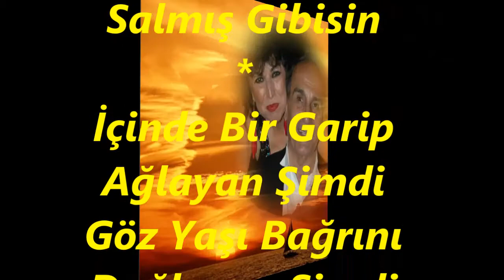Zeki EROĞLU-Yüzüne Yılların Gölgesi Düşmüş (MUHAYYER KÜRDİ)R.G.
SOLİST:
*ZEKİ EROĞLU*
VİDEOYU YAPAN
*RECEP GAYRETLİ*
GÜFTE:  AYDEMİR DOĞAN
BESTE:  NECİP ALTIN
USUL:  DÜYEK
MAKAM:    MUHAYYER KÜRDÎ
Yüzüne Yılların Gölgesi Düşmüş
Eski Şarkılarda Kalmış Gibisin
Siyah Saçlarına Aklar Üşüşmüş
Kendini Koyverip Salmış Gibisin
İçinde Bir Garip Ağlayan Şimdi
Göz Yaşı Bağrını Dağlayan Şimdi
Seni De Mâziye Bağlayan Şimdi
Bir Yitik Hayâle Dalmış Gibisin.